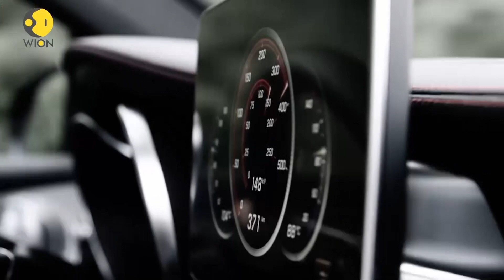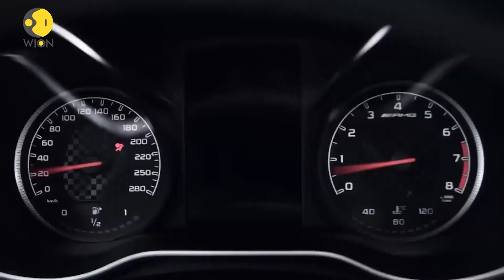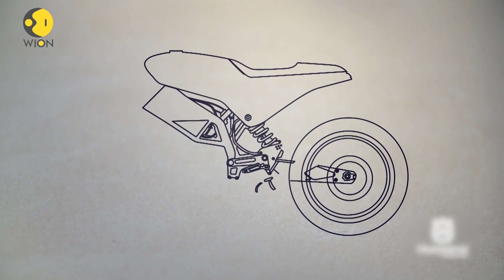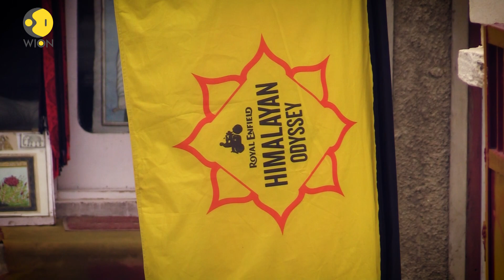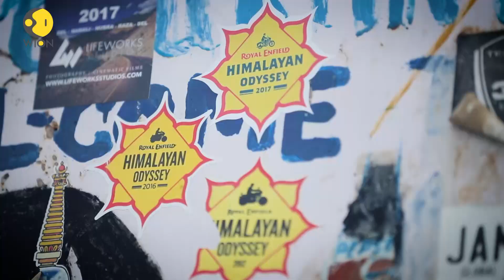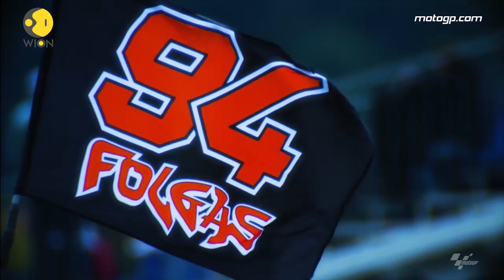WION Pitstop SO1EP27: The 2017 Royal Enfield Himalayan Odyssey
On this week's episode of WION Pitstop we get you all the action from what is called every biker's dream- The Himalayan Odyssey and of course we've got you covered with all the latest updates from the world of automobiles and motorsports